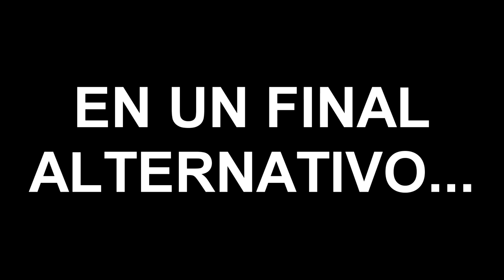¡ESCAPA DE BALDI O MUERE!😱¡TENGO QUE SALVAR A MIKECRACK DE BALDI'S!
En el vídeo de HOY tenemos que escapas de Baldi, baldi's basic nos quiere atrapar a mikecrack a timba y a mi!